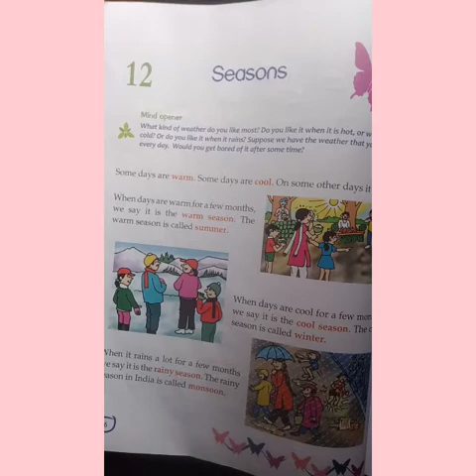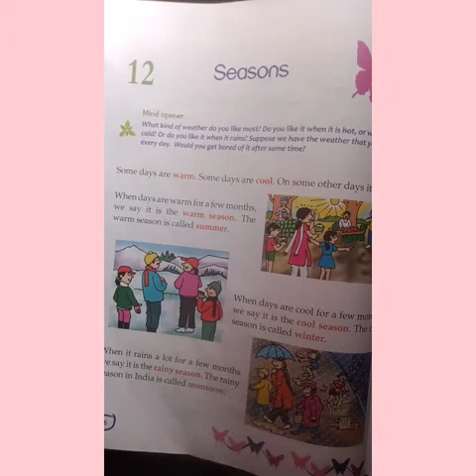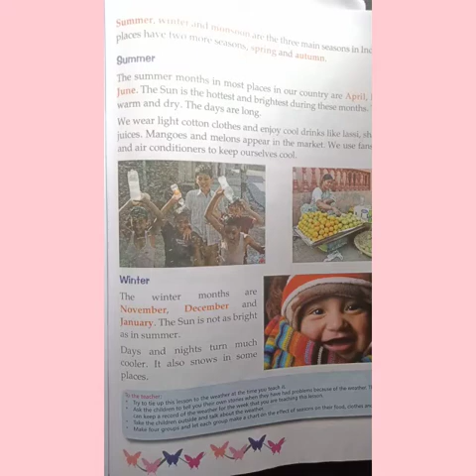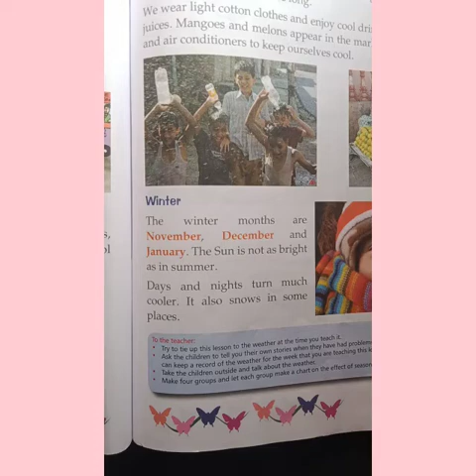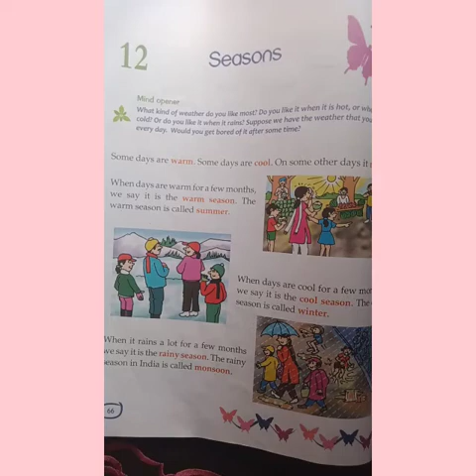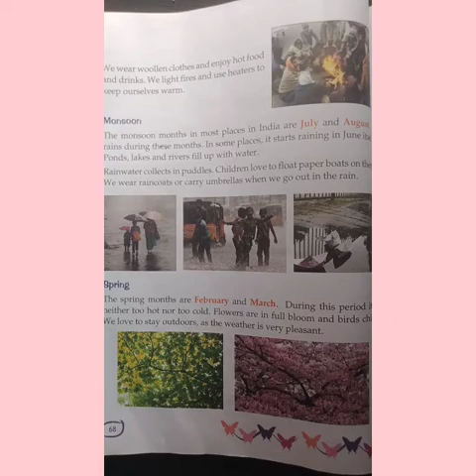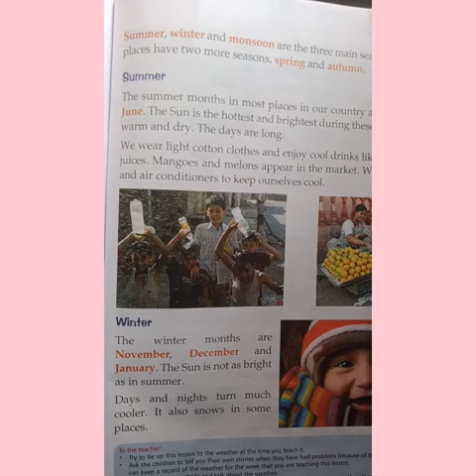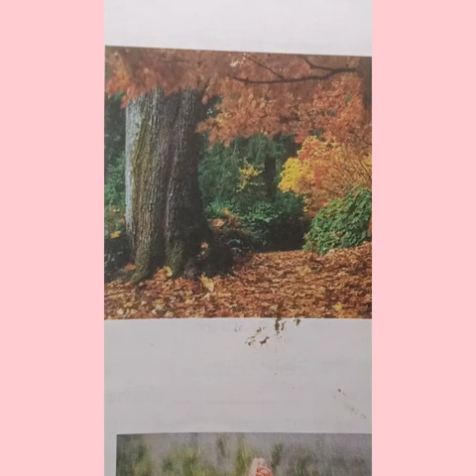Social class2 chapter 12 Seasons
class2 chapter 12 Seasons